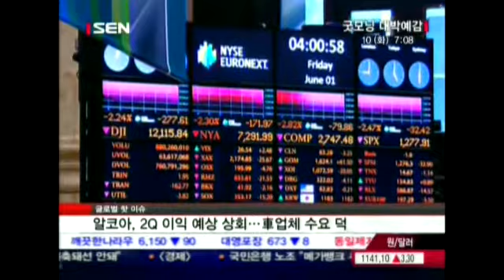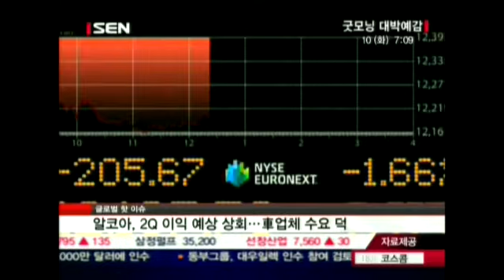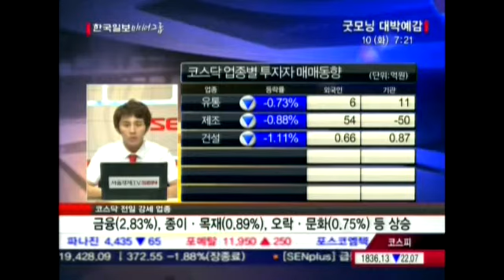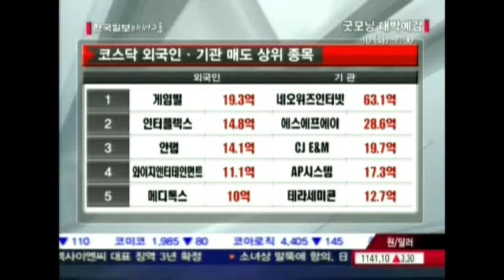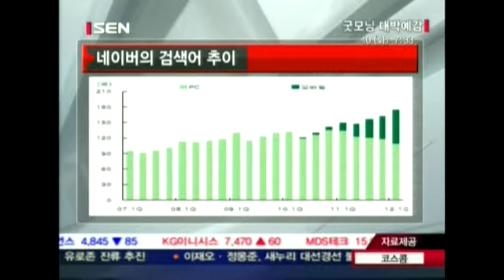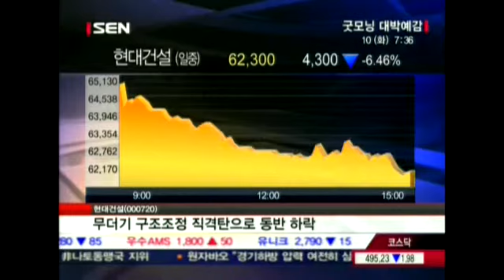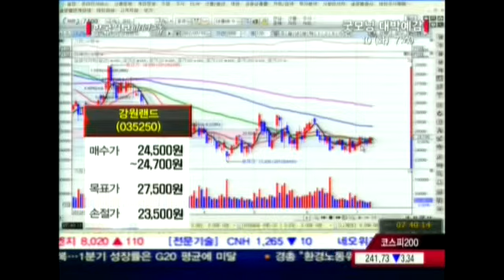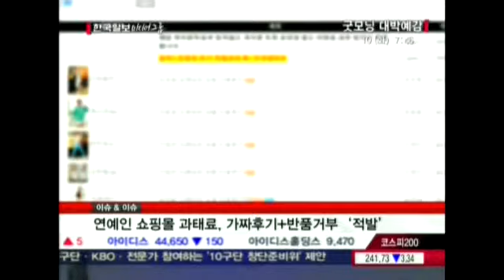20120710_굿모닝 대박예감_332회_1부